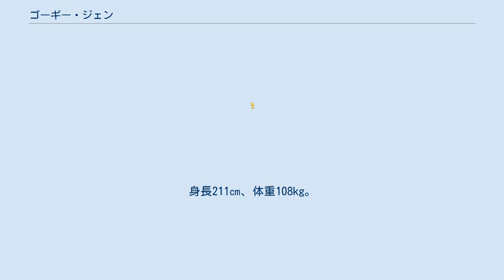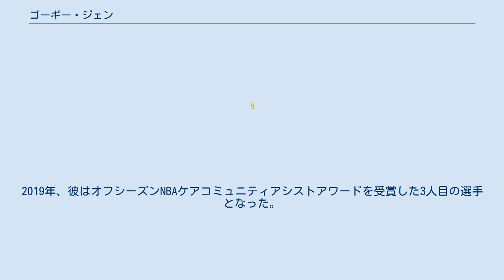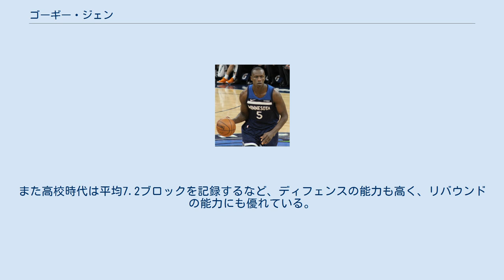ゴーギー・ジェン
ゴーギー・サイ・ジェン (Gorgui Sy Dieng / [ˈɡɔːrɡi dʒɛŋ]; GOR-ghee Jeng / 1990年1月18日 - ) は、セネガル出身のプロバスケットボール選手。
NBAのアトランタ・ホークスに所属している。
 高校はウェストバージニア州のハンティントン・プレップ高校に留学。
高校通算で平均15.2点､12.6リバウンドの記録を残した。
このセネガルの逸材に、マーシャル大学、コロラド大学、マーケット大学そしてルイビル大学などの関係者がリクルートに訪れる中、ディエングはカリスマHCリック・ピティーノ率いるルイビル大学に進学。
ゴール下の守護神として活躍し、2013年のNCAA王者に貢献した。
 NCAAチャンピオンを引っ提げ、ディエングは2013年のNBAドラフトにエントリーを表明。
21位でユタ・ジャズから指名されたが、同じく14位でジャズから指名されたシャバズ・ムハンマドと共にミネソタ・ティンバーウルブズが9位で指名したトレイ・バークの交渉権の交換でウルブズに交渉権が移動し、NBAデビューした。
ルーキーシーズンは苦しんだが、終盤戦にニコラ・ペコヴィッチが怪我で離脱したのを期にチャンスを掴み、2014年3月20日のヒューストン・ロケッツ戦で22点21リバウンドを記録し、ウルブズ史上初の新人選手の ”20得点20リバウンド” を記録した。
 2016年10月31日、ティンバーウルブズと4年6400万ドルで契約を延長した。
 2020年2月5日にアンドレ・イグダーラが絡む大型トレードでメンフィス・グリズリーズへ移籍した。
 2021年3月26日にグリズリーズと契約のバイアウトに合意し、FAとなった。
 2021年3月29日にサンアントニオ・スパーズと契約した。
 2021年8月9日、アトランタ・ホークスと契約した。
 セネガルのナショナルチームで、2014年FIBAバスケットボール・ワールドカップに出場し、6試合で平均16.0点、10.7リバウンドを記録した。
 ゴーギーはムスリムであり、慈善活動に熱心で、2015年にゴーギー・ジェン基金を設立し、母国のセネガルの医療を改善するための医療機器や備品などの支援を提供してきた。
2019年、彼はオフシーズンNBAケアコミュニティアシストアワードを受賞した3人目の選手となった。
 アフリカ出身選手にありがちな個人能力に頼ったプレースタイルではなく、フットワークに優れ、ミドルシュートも得意とする。
コートビジョンにも優れ、パスアウトも上手い。
また高校時代は平均7.2ブロックを記録するなど、ディフェンスの能力も高く、リバウンドの能力にも優れている。
 NBAオールルーキーチーム 2ndチーム : 2014年